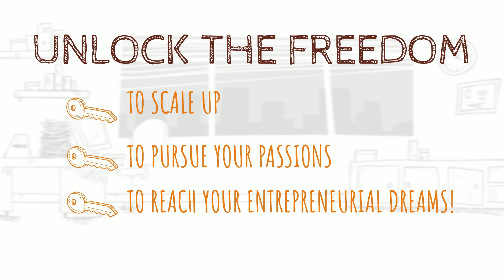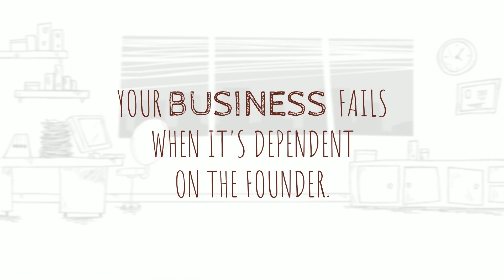The E-Myth: What Does Working ON Your Business Mean?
5 MINUTE BUSINESS BOOK SUMMARY

Like most businesses, you might be working IN your business instead of ON your business. In this quick Five Minute Biz Book Summary, we encapsulate Michael Gerber’s The E Myth to help entrepreneurs, like you, understand the value of working ON your business.

If you like this video, then follow this channel for more! And don’t forget to drop a comment. Also, you might want to grab your copy of The E Myth on Amazon

If you’re a business owner seeking to unlock the freedom to scale, check us out ProSulum.com and FreedomInFiveMinutes.com and let us help you  systematize your entire business so you can get back to working ON your business and focusing on your passions!